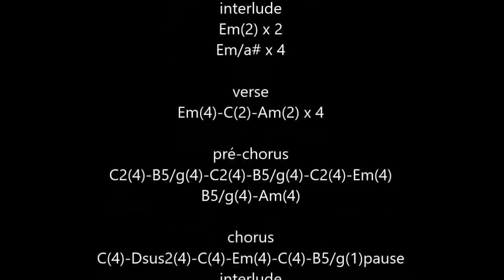A ma place (Axel Bauer-Zazie) cover guitare acoustique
n°247
cover guitare acoustique  "A ma place" (Axel Bauer-Zazie) 2003
version live